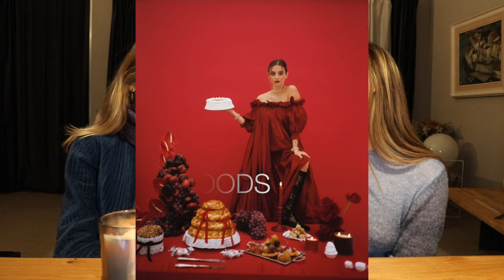UPDATE VIDA SOCIAL Y REDES SOCIALES I The Fashion Korner E.2.13